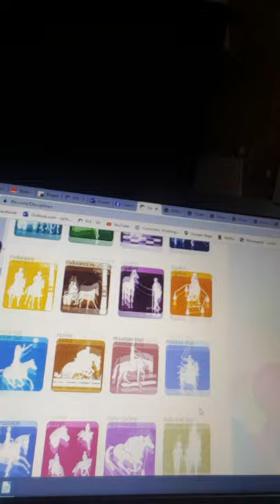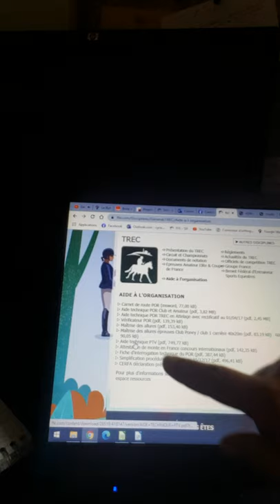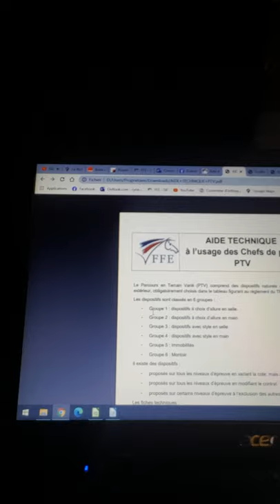Découverte du TREC : Le PTV